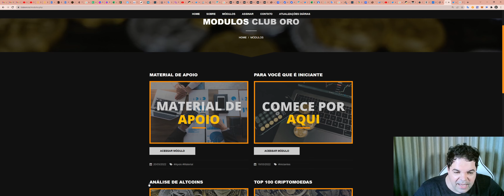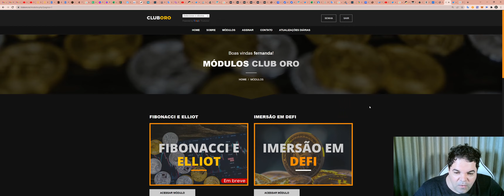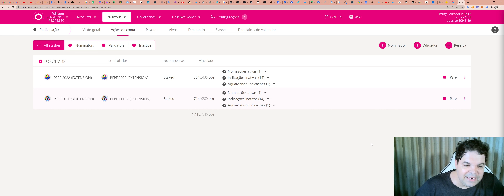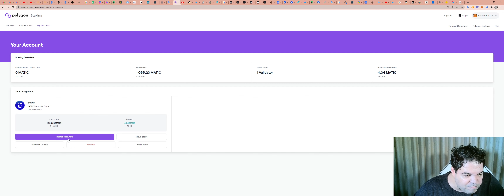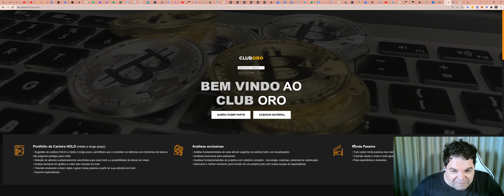Faça parte do exclusivo Club ORO: formaçao em blockchain, cursos , sala de sinais, imersão em DEFI.